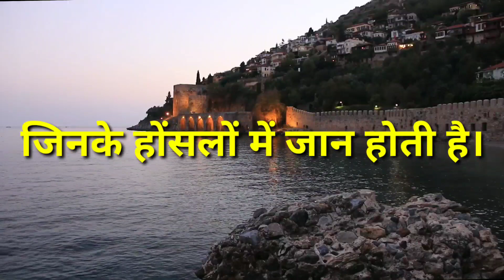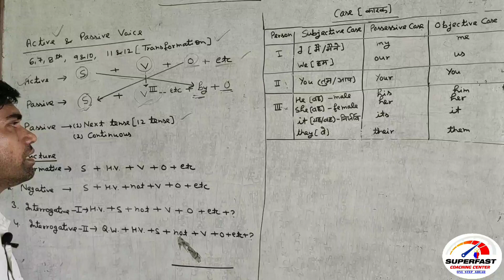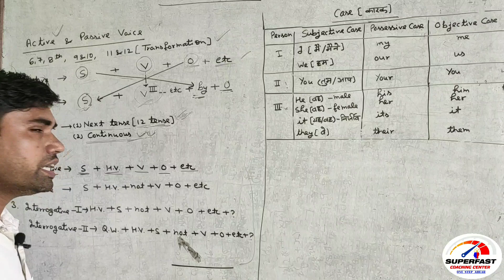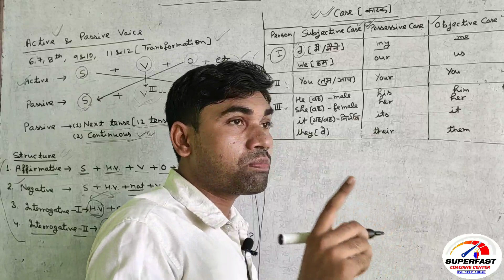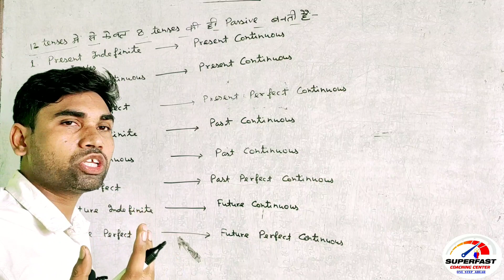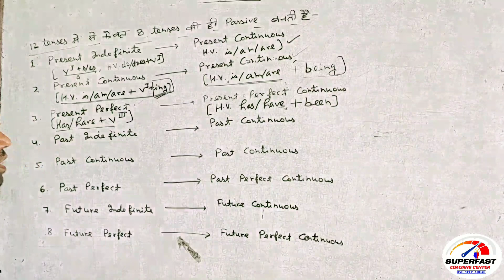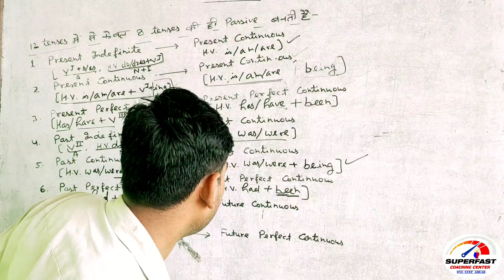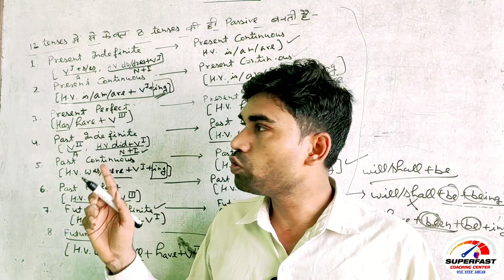Active and Passive Voice Trick | Part 1 | English Grammar by Asif Sir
Dear Students ! in this video you can teach Active and Passive Voice trick in very easy way by Asif Sir in the plateform of SuperFast Coaching Center.
You can make active voice to passive voice easily by these rules.

Voice Credit - Mohd Asif Ali
मंजिलें उन्ही को मिलती है,
जिनके होंसलों में जान होती है।
पंखों से कुछ नहीं होता
होंसलों से उड़ान होती है।।
     Video Credit - Pixabay from Pexels.com

For any inquiry and problem please email to us